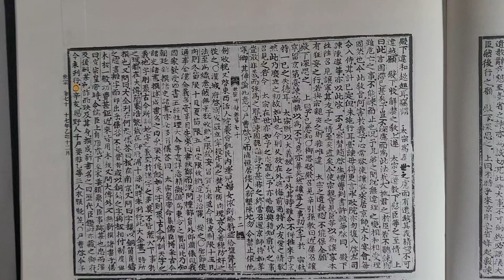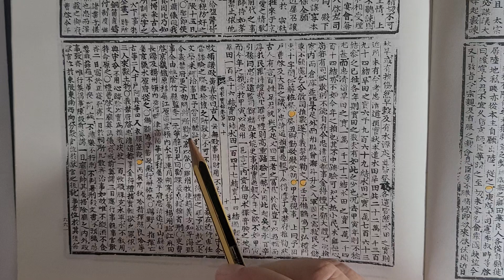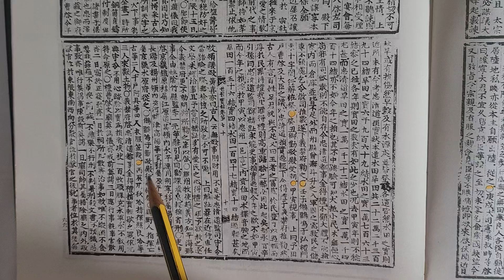무작정 실록 읽기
세종실록 권70  17년 12월 신해 ㅡ 갑인조